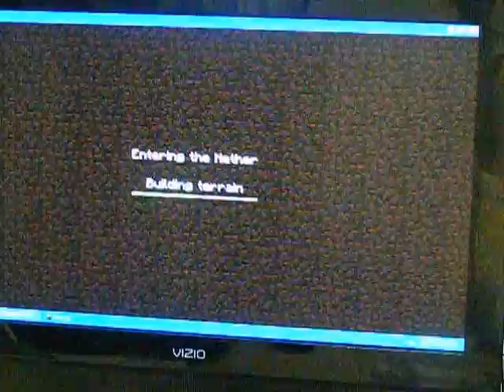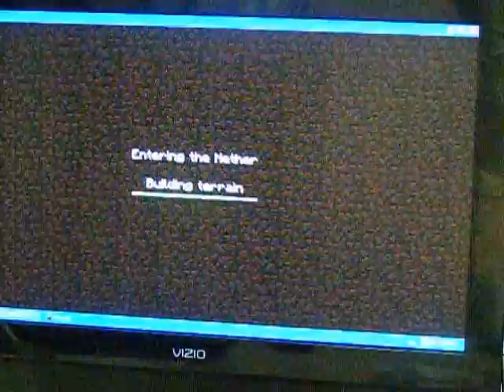RedCross Minecraft Episode 7